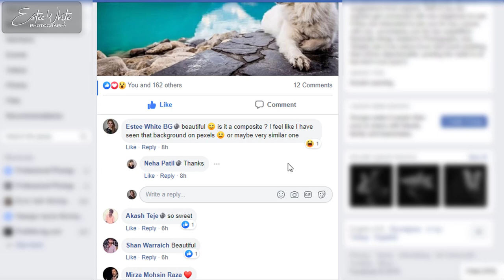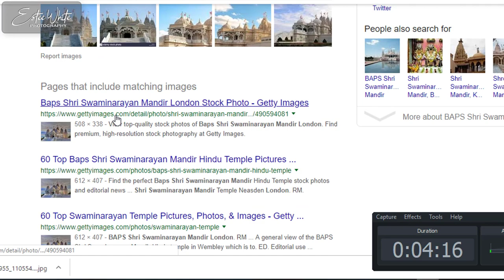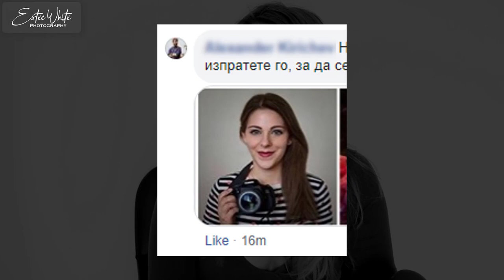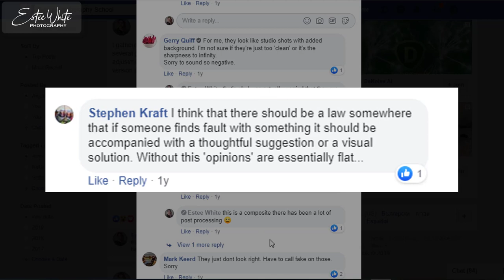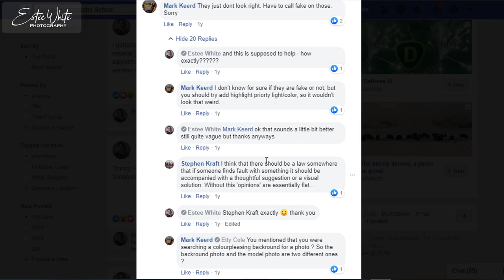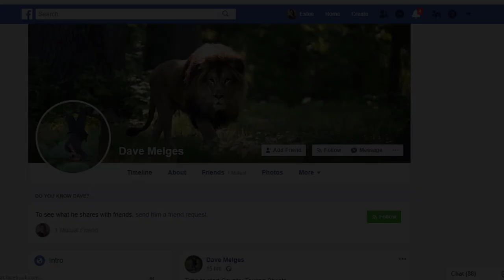Why I Stay Away From Facebook Photography Groups | Photography Topics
Timetable
00:00 - Intro
00:59 - My reasons for joining Facebook Photography groups
02:17 - Critiquing Photos on Facebook
02:56 - My Experience in Facebook Photography Groups - Storytime
03:07 - First FB Photography Group Story in 2015 - I received a lot of hate comments and the admins ended up removing me
06:14 - Second FB Photography Group Story - I caught some fake account using someone else's photos and the admins did nothing about it
08:30 - FB Group for Photographers & Models TFP Photoshoots
11:29 - Some guy was convinced that my self portraits were actually captured by someone else. He also couldn't understand that it is possible to capture portraits in landscape orientation...
12:53 - People assumed that I have only one Camera and left negative comments about it
14:57 - The admin's inadequate behavior
15:39 - Photo Editing Facebook Groups
16:02 - My 'Digital Woman' composite
16:35 - One Group where I received few positive comments for the first time so I decided to stay in it for longer
17:35 - I left all the rest of the Photography Groups and stayed only in the Last Group where there was a bit of positivity
18:49 - Local Photography Group earlier story, someone being rude when I try to help him with solicited practical advice
19:48 - Conclusion words

Even though the video is mostly about the... not so pleasant interactions that I had on facebook,
I am mentioning one great person that I came across trough a facebook group.

His name is Dave Melges, he is a great photographer with a lot of knowledge and experience. If you want you can check out his YouTube channel

I did create my own photography group where I make sure that no one would experience what I did. My group is called "Photography is not just clicking :)"

Oh, and one more thing - I made the video in b&w only because I liked how it looks - never published a b&w video before :)

🌟 Created on – May 16, 2019
🎥 Filmed with – Canon M6 | 24mm f/2.8